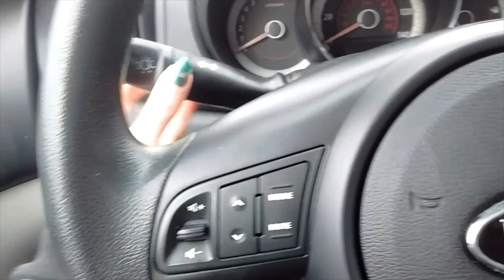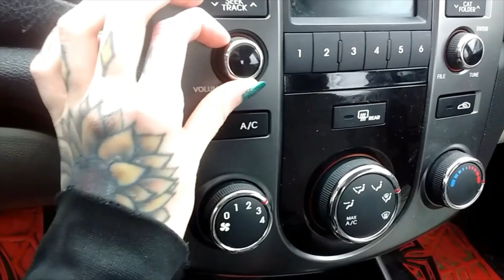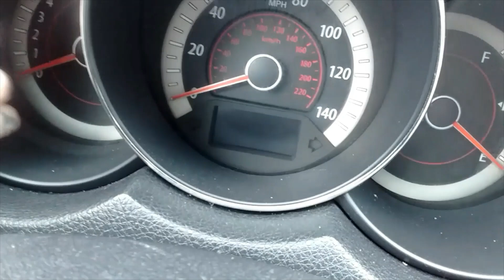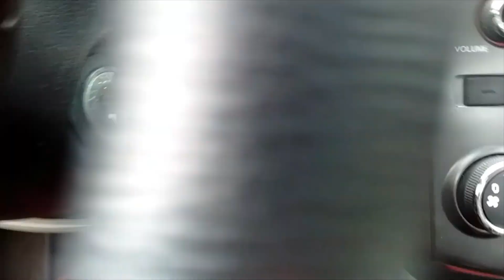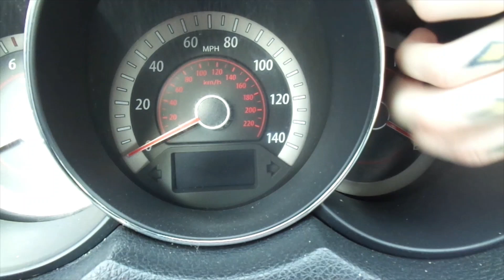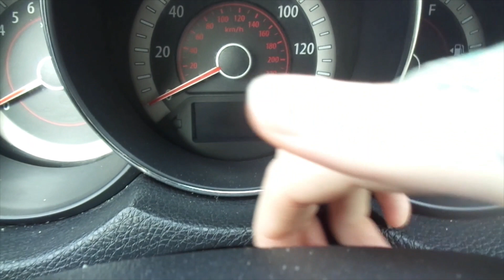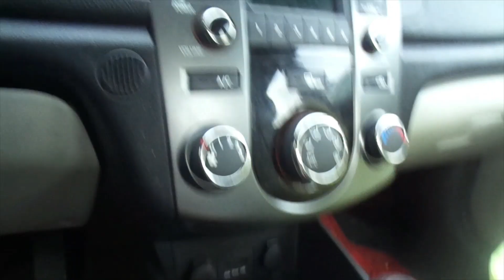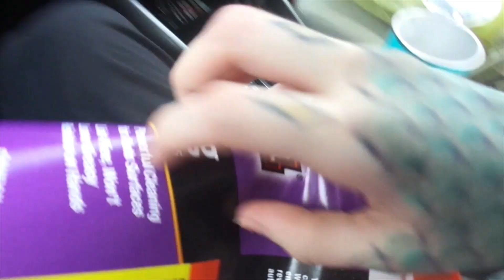CAR ASMR ♥ Outside & Inside